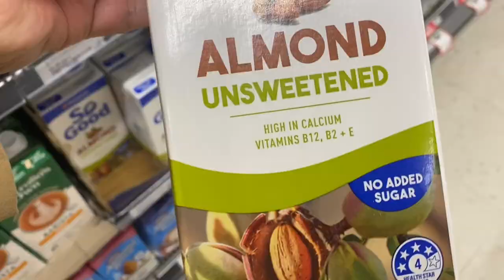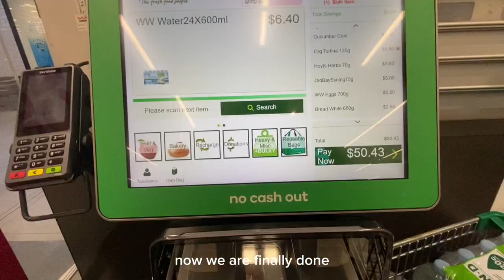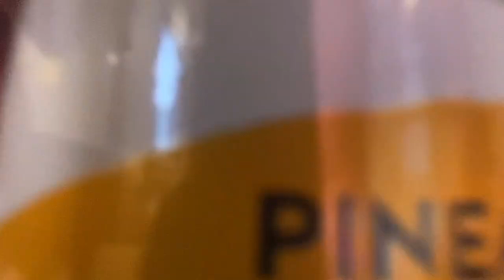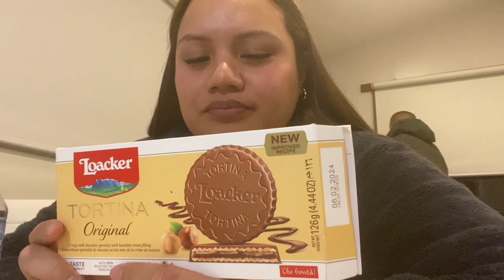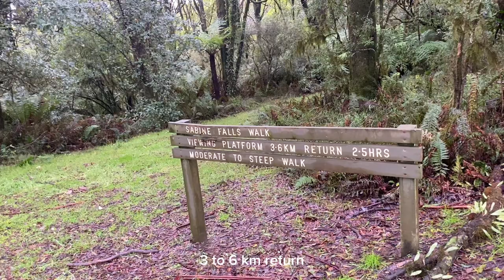FIRST VLOG | Birthday Weekend away vlog: Apollo Bay • Great Ocean Road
First vlog… you can tell bc I forgot to edit out the end lol!